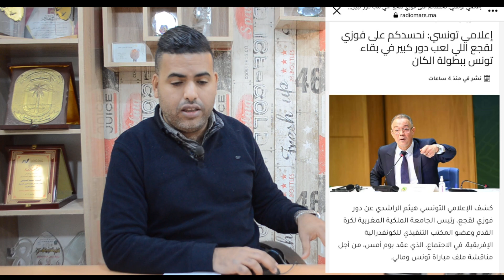لقجع يهزم إفريقيا , يقهر الكراغلة وينقذ تونس / صحفي تونسي : كنحسد المغاربة على هذا الرجل .